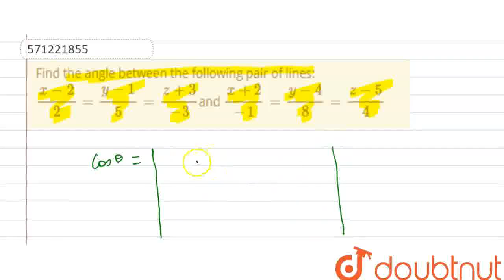Find theangle between the following pair of lines:(x-2)/2=(y-1)/5=(z+3)/(-3)and (x+2)/(-1)=(y-4)...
Find theangle between the following pair of lines:(x-2)/2=(y-1)/5=(z+3)/(-3)and (x+2)/(-1)=(y-4)/8=(z-5)/4
Class: 12
Subject: MATHS
Chapter: THREE DIMENSIONAL GEOMETRY
Board:CBSE

👉 Have Any Query? Ask Us.